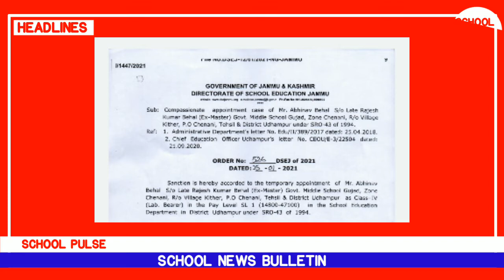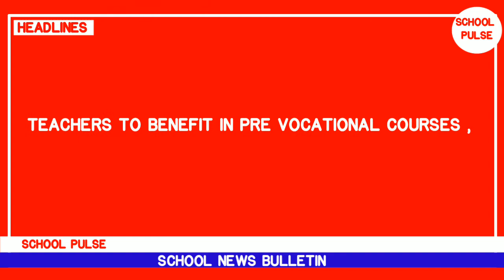#7 School News Bulletin || School Pulse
LINKS :
JK launches online NISHTHA training through DIKSHA Platform
This 6th batch comprising of BELOW three mentioned modules 16th, 17th and 18th will start from 25th January 2021 and should be completed by or before 8th Feb 2021.
Just Click on Link and Open .

Course 17: JK_Covid-19 Scenario: Addressing Challenges in School Education

Course 18: JK_Understanding Rights, Child Sexual Abuse and The POCSO Act, 2012